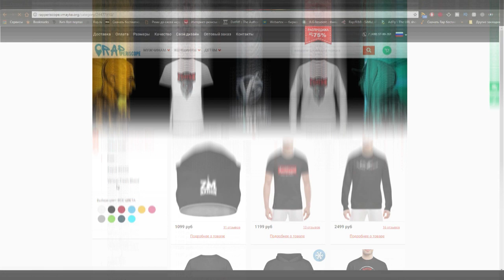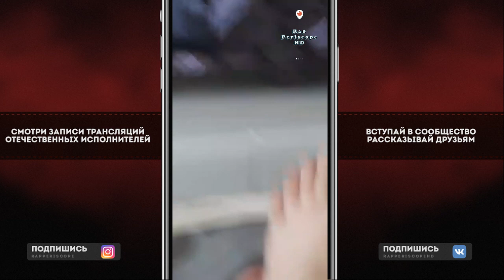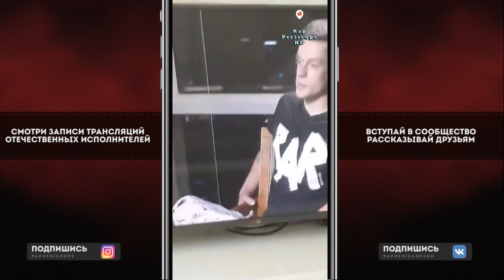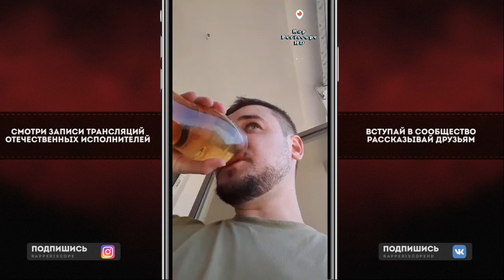Майти Ди Смотрит Ивлеева у Дудя, о GoKilla, D.Masta, Alphavite, Drago, Oxxxymiron